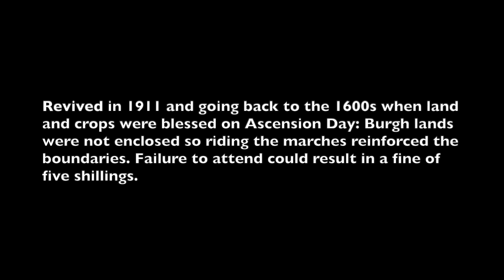Lauder Common Riding 2022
6th August 2022. Our first experience of this Borders tradition starting at 8.00am in front of the Town Hall following 228 riders up to the Waterin' Stage and finally back to the Lauder War Memorial.